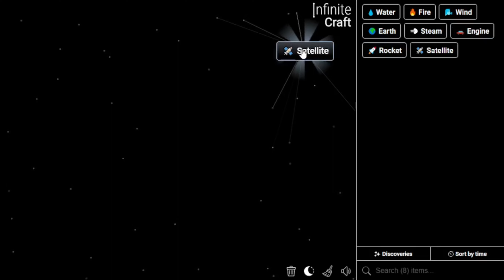How to Make Time Travel in Infinite Craft | Get Time Travel in Infinite Craft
📜 Featured Infinite Craft Recipes:

Time Travel ,